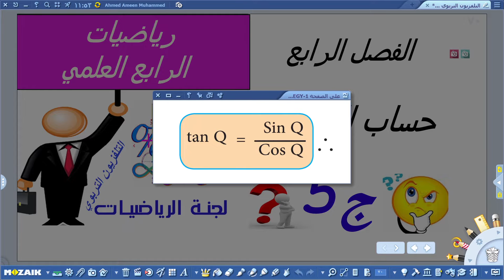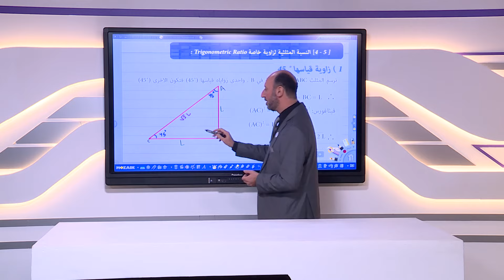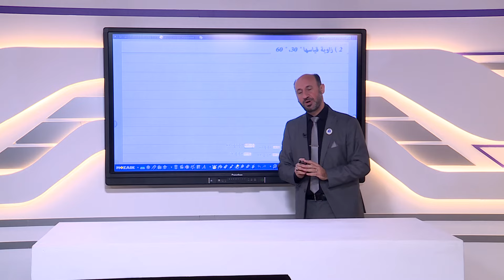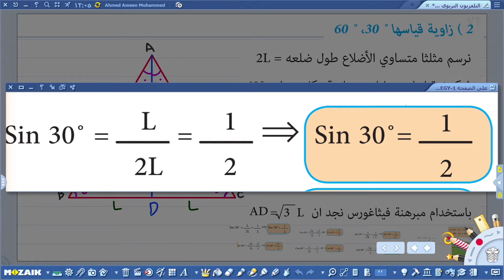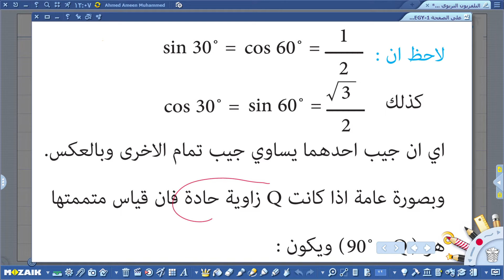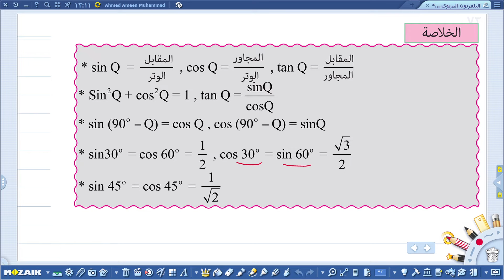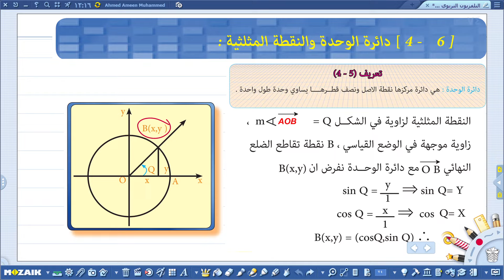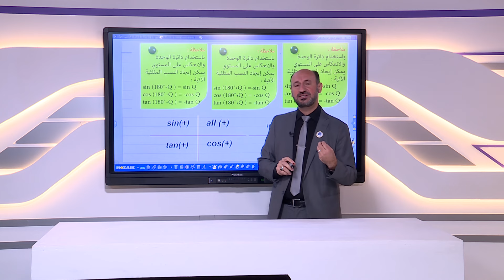الرياضيات - الرابع العلمي - الفصل الرابع , حساب المثلثات , الجزء الخامس